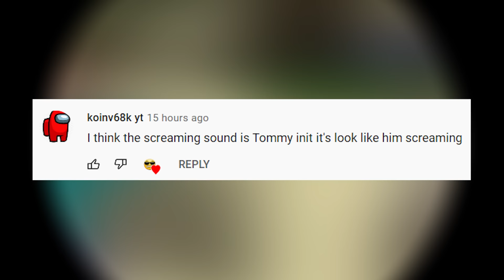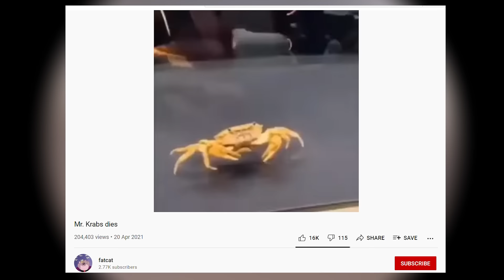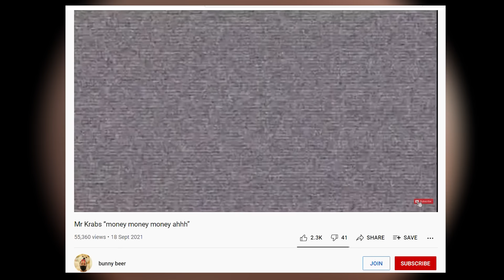Why Is Mr Krabs Saying "Money Money Money" And Dying?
Money, money, money AAHhhHHAA AHH AHH